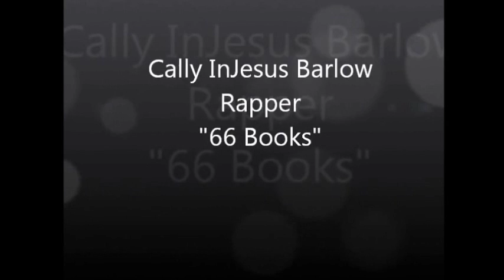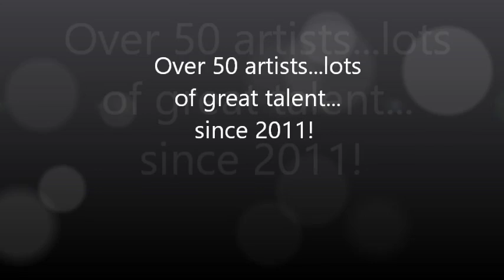Special Presentation 2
A look back at PPJ